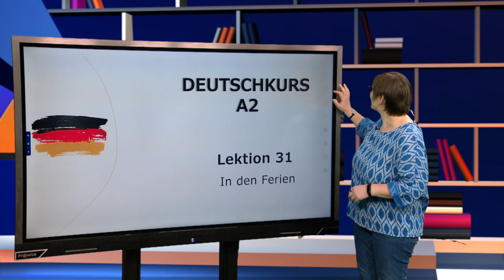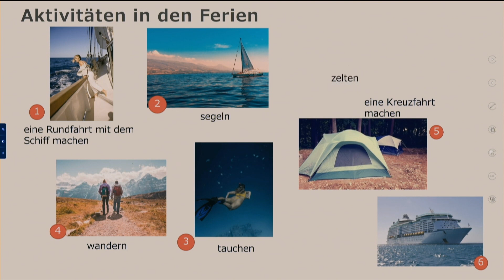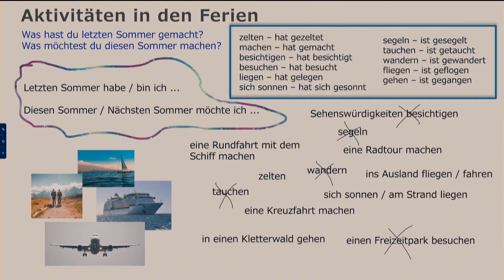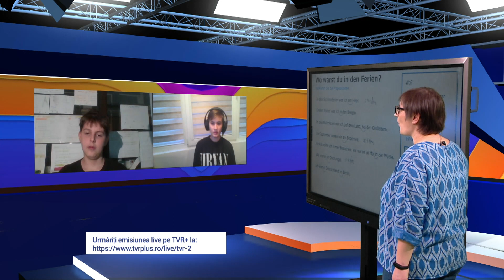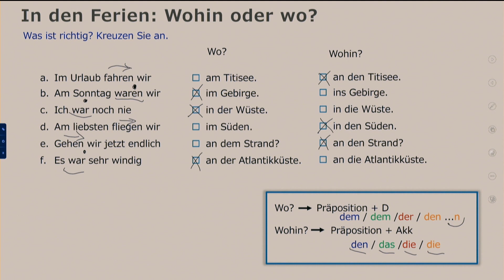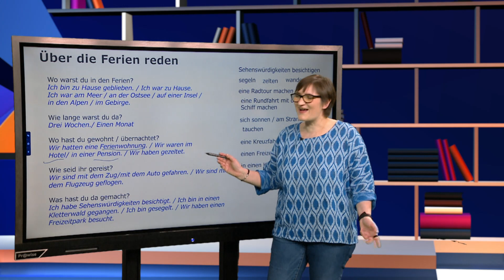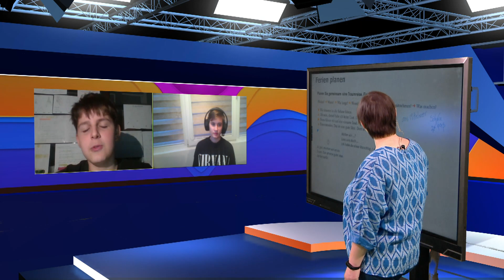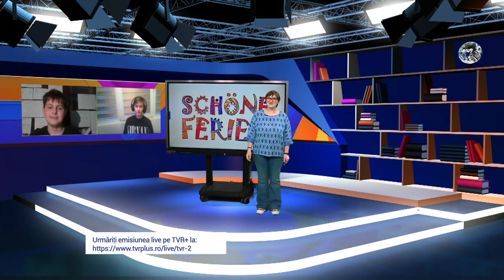TeleŞcoala: Limba germană – nivel A2 | Lektion 30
Ediţia din 19 iunie a emisiunii TeleŞcoala, difuzată pe TVR2, în care Andreea Rusen ne-a propus lecţia 30 a cursului de Limba germană – nivel A2.